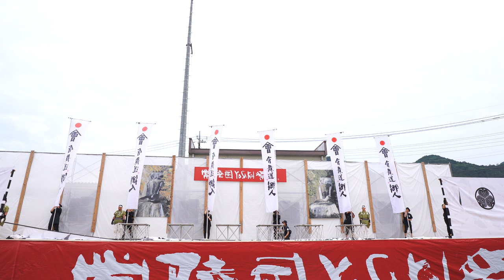大賞演舞🪙🎗️ 會舞道 郷人 ♪会津魂〜武〜✨【4K広角_APSC_100Mbps】 ／第21回常陸国YOSAKOI祭り（いばよさ）